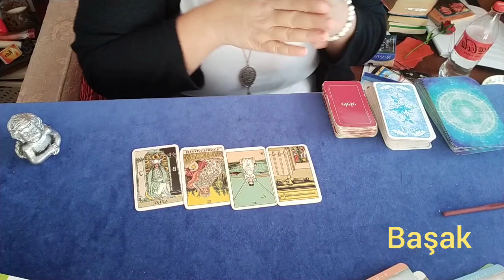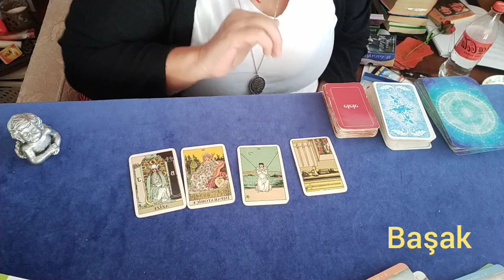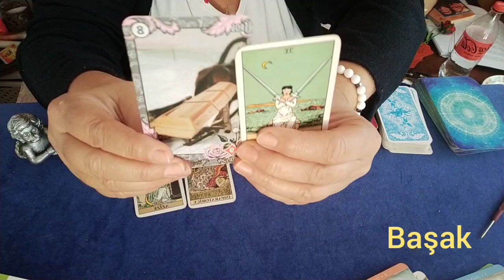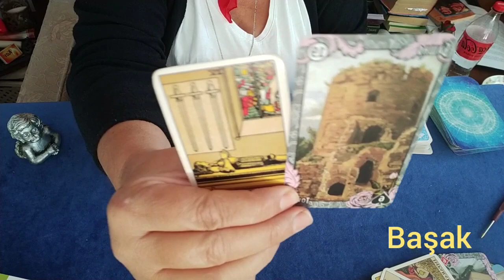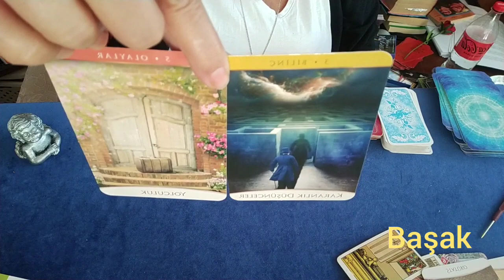Başak Burcunu 2023 yılında neler Bekliyor⁉️mutluluk Dolu yıllar yıldızname kahvefalı 2023最火歌曲dj#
Yeni Yılınız kutlu olsun 🙏
sevgi dolu Barış dolu mutluluk bereket ve başarılarla geçen nice yıllar olsun inşallah